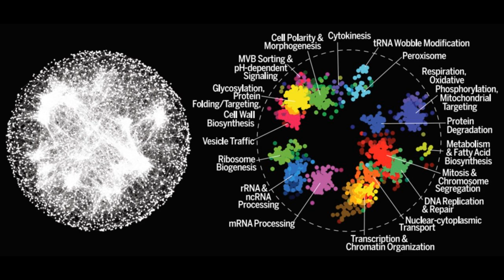SoT 247: Yeast-Growing Robots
An extensive series of experiments over 17 years has led to the development of a new genetic map of yeast. Essentially, it's a reference guide for how to chart genetic interactions within a cell.
A new study of the Hubble Space Telescope observations has increased the estimated number of galaxies in the universe. The new count stands at two trillion - almost ten times the previous estimate of 120 billion!
NASA has announced that the successor to the Hubble, the James Webb Space Telescope, has been built. This marks the beginning of two years of intense stressing and testing, before launch in October 2018.
A new study suggests that Britain's Beagle 2 Mars lander may have landed successfully, but a subsequent failure made it unable to communicate with Earth.
A team at University of California, San Diego say they've discovered a previously unknown way that bacteria causes acne. They have shown that fatty acids produced by the bacteria inflame the skin cells.
Last week's 'supermoon' received a lot of excited press coverage around the world. Lucas thinks it may have been a bit overhyped.

This episode may contain traces of Senator Bernie Sanders talking Trump and climate change on The View, 14 November 2016.